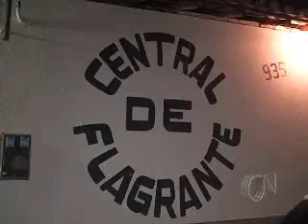Giro estoura boca de fumo ao abordar usuário de drogas em Parnaíba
Resultado de uma ronda rotineira, policiais do Grupo de Intervenção Rápida Ostensiva (GIRO), apreenderam crack, dinheiro, celulares e outros objetos às 22h45 de segunda-feira (19) no bairro Mendonça Clark, em Parnaíba.